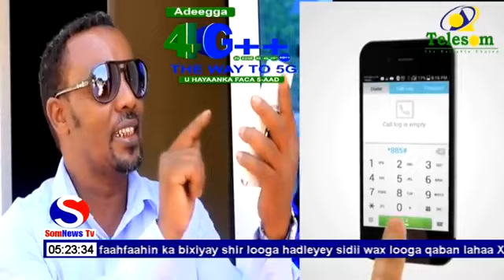Wararka Guud Ee Somnews Tv By Xamdi faarax 09 02 2019